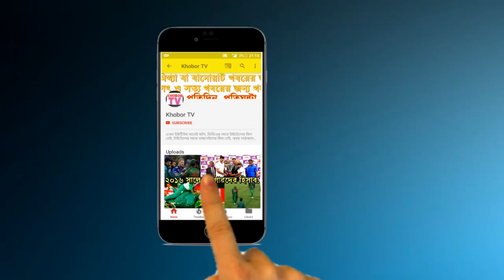কম বয়সে বিয়ে করার ফল পেলেন তাসকিন!! | Taskin Ahmed BPL 2017 Best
চ্যাম্পিয়নস ট্রফির পর দক্ষিণ আফ্রিকা সফরের ব্যর্থতা ভুলে জীবনটা নতুন করে সাজাতে হুট করেই বিয়ে করে ফেলেন Taskin Ahmed! জীবনের নতুন পর্বে পা রাখা তাসকিন আহমেদ মাঠে নিজেকে নতুন করে চেনাতে শুরু করেছেন। নভেম্বরের ৮ তারিখ BPL এর ৭ নম্বর ম্যাচে সিলেট আন্তর্জাতিক স্টেডিয়ামে রংপুর রাইডার্সের বিপক্ষে Taskin দারুন বোলিং Chittagong Vikings দিয়েছে প্রথম জয়ের স্বাদ।